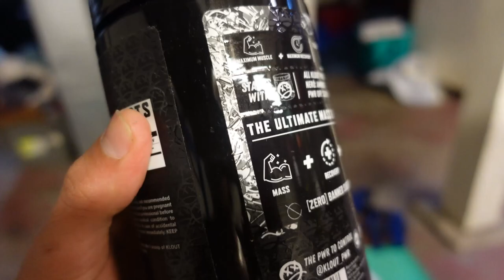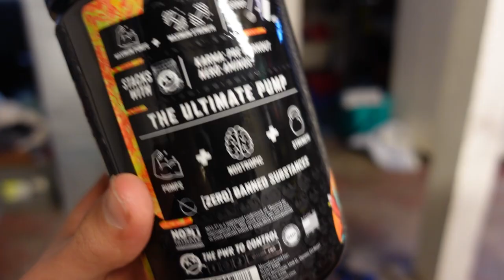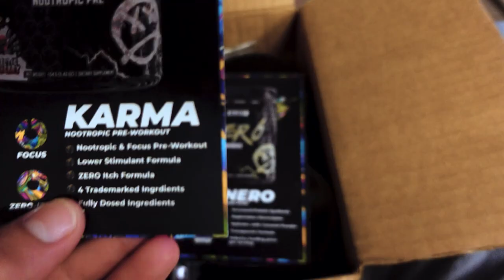Skinny Teen Gets Sponsored by a Supplement Brand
CODE: UNAI for 15% off and to support the channel

CODE: UNAI for 10% off :)

Gym equipment and clothing 🔱: